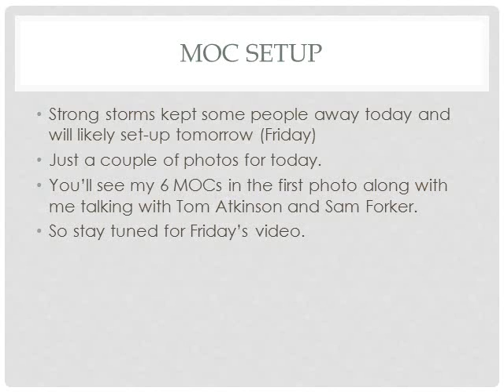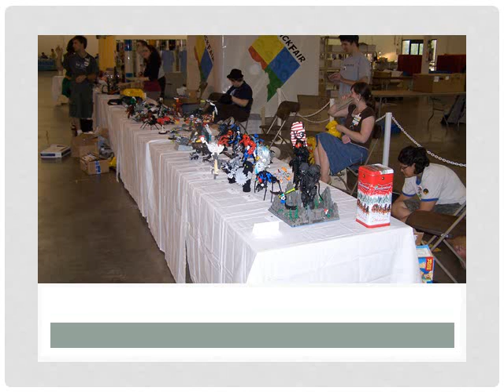BrickFair 2010: (Thursday)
. Just a couple of photos from today's setup of MOCs. Bad weather in Chantilly looks to have held some off until tomorrow to bring in their MOCs. I managed to get my six MOCs in once the rain tapered off late in the day.